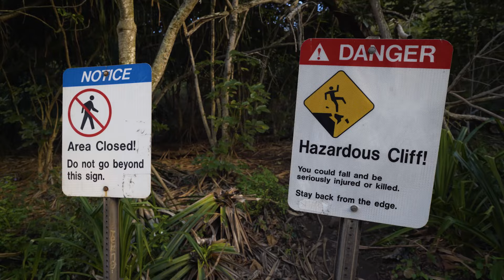Hiking in O'ahu | Crouching Lion Trail | Full Day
If you take one thing from this video, it is to bring mosquito repellant to this hike!

Sony a7C
Wide Angle Lens Sony 20mm f1.8
Rode Wireless Go
Zoom Lens Tamron 28-75mm f2.8